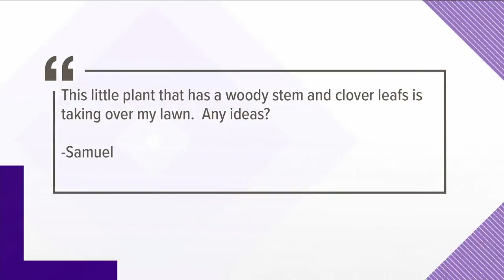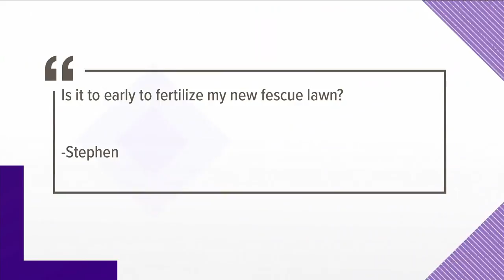Neal Denton talks about snow on daffodils and when to seed your yard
Neal Denton answers some of your questions. Feb. 19, 2020-4pm.